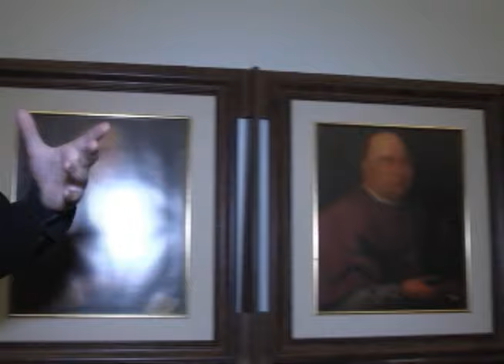Diocese de Mariana completa 270 anos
Prestes a completar 270 anos, a arquidiocese de Mariana se destaca por ser a primeira a ser criada em Minas Gerais, nós fomos então até Mariana mostrar um pouco mais dessa história.